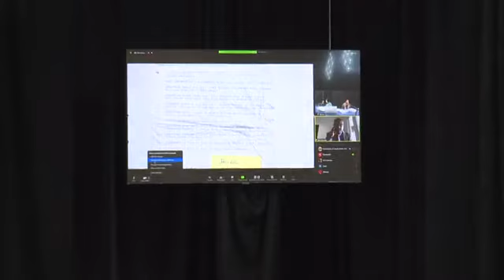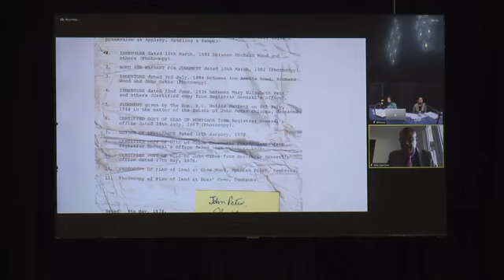Part III: Commission of Inquiry into Historic Losses of Land, March 17 2021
| Bermuda | Part III: Commission of Inquiry into Historic Losses of Land, March 17 2021